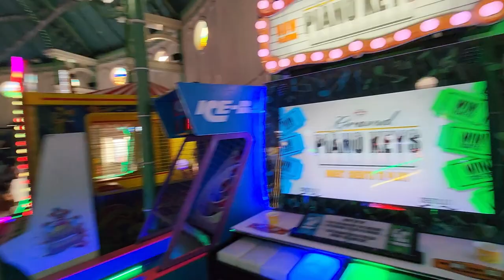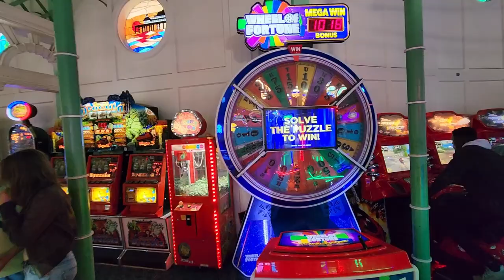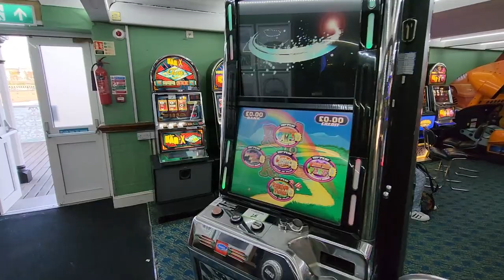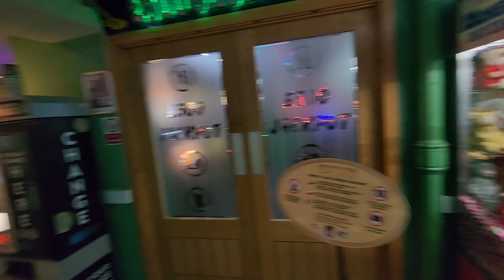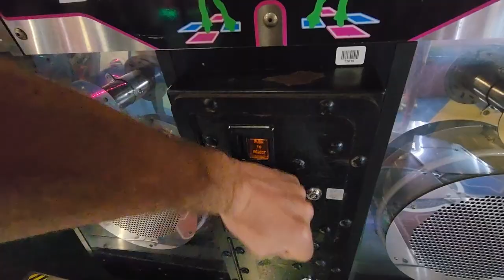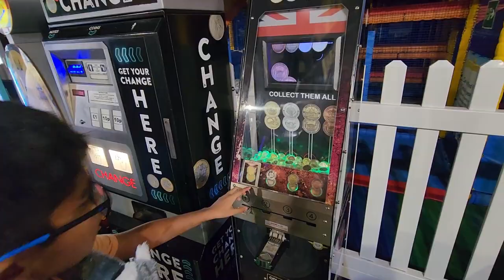Video Game Arcade Tours - Brighton Palace Pier (Brighton, UK) 🇬🇧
We return back to the Brighton Palace Pier! Has anything changed!? Yes! Yes it has!
If you want to see the legendary Euromix setup, then I have a video playing on it

Address:
Madeira Dr, Brighton BN2 1TW

Video Title: Video Game Arcade Tours - Brighton Palace Pier (Brighton, UK) 🇬🇧

-- GinkoSolutions.com